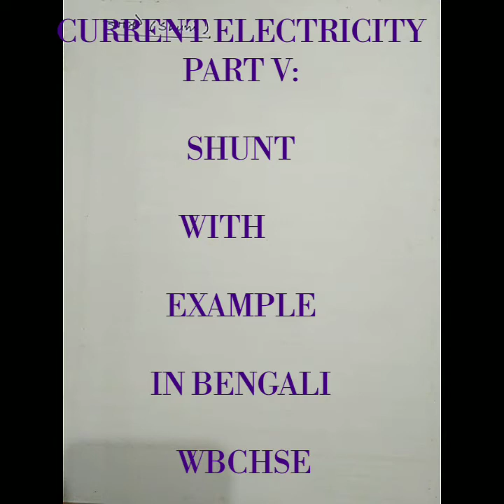CURRENT ELECTRICITY PART V: SHUNT IN BENGALI FOR CLASS XII WBCHSE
CURRENT ELECTRICITY PART V: SHUNT WITH EXAMPLE IN BENGALI FOR CLASS XII WBCHSE